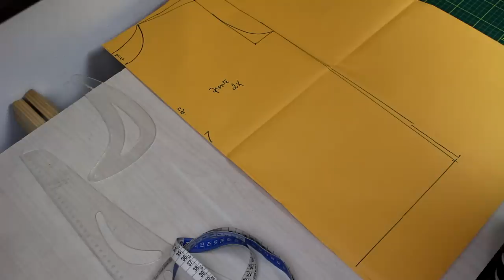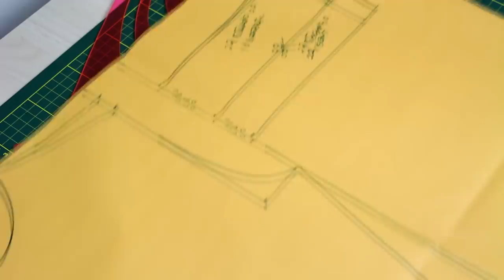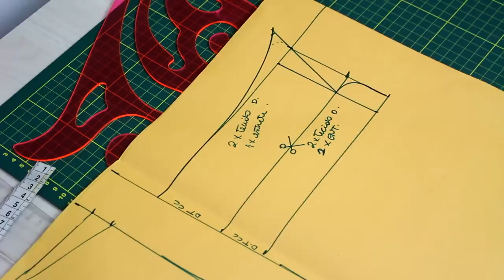BLUSA DELICADA CROQUI,MOLDE E COSTURA+RECADO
Passo a passo de molde e costura, com croqui/ desenho de moda de blusa com manga godê/rodada. Delicada e fácil de fazer.

📍-CURSO DE MODELAGEM DA DAYSE COSTA!

PERGUNTAS FREQUENTES:

- CANON T5i